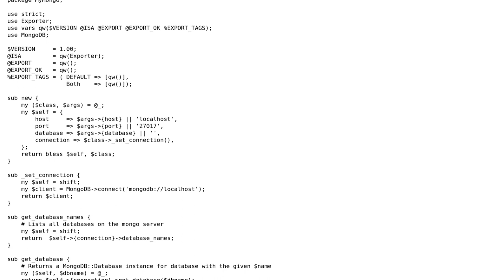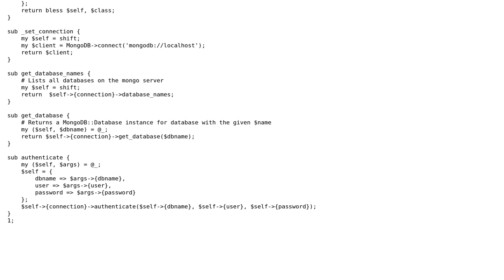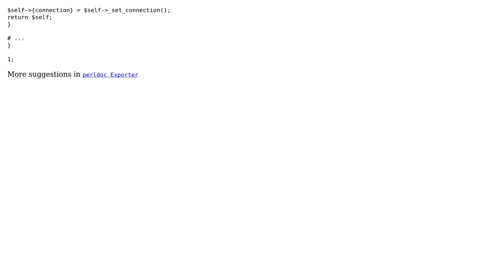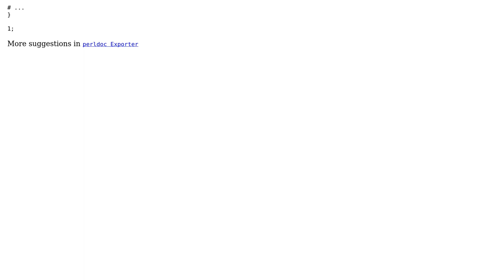Code Review: MongoDB Perl Wrapper (2 Solutions!!)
Code Review: MongoDB Perl Wrapper

With thanks & praise to God, and with thanks to the many people who have made this project possible! | Content (except music & images) licensed under CC BY-SA | Music | Images & others | With thanks to user xdg user Patrick85 user mpapec user Ludisposed and the Stack Exchange Network Trademarks are property of their respective owners. You are responsible for your own actions.